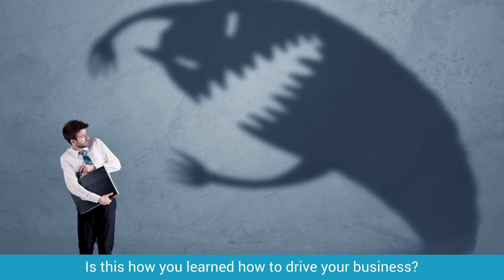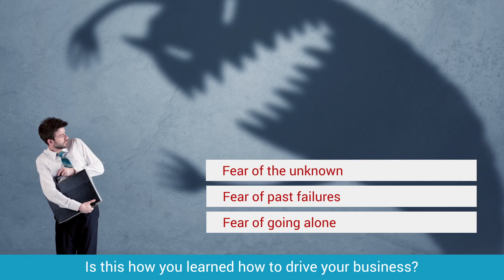Is This How You Learned How To Drive Your Business? | Driving Force Company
Want to learn how to "DRIVE" your business better?